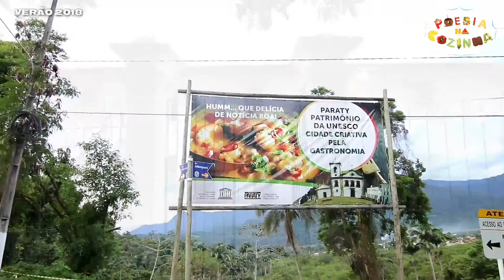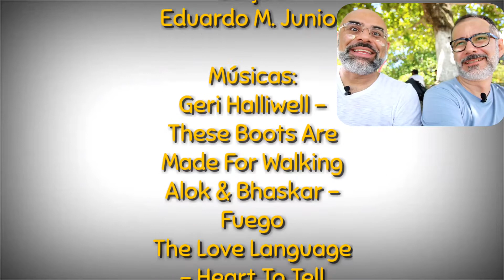Verão 2018: Casquinha de Siri em Paraty - RJ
Na nova temporada verão 2018 do Poesia na Cozinha fizemos uma preparação deliciosa e com a cara da praia: Casquinha de Siri.